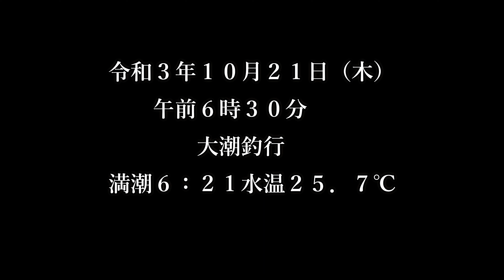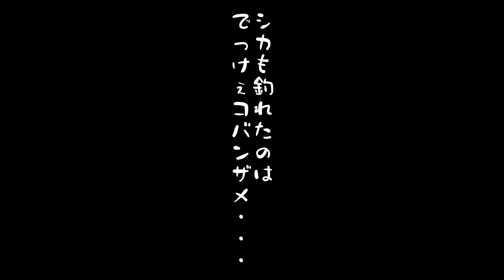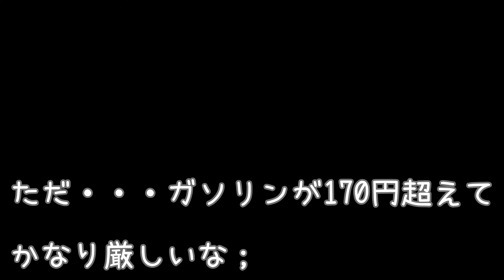【船釣り】10月21日 大潮釣行 黒潮接近中 Japanese boat fishing【フカセ】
久しぶりのボッチ釣行　寒波襲来で水温低下
条件は悪いが釣れるのか・・・・